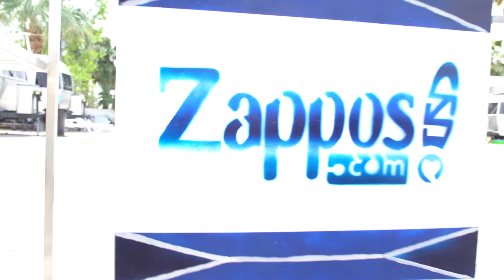Grammy-Nominated Karina Pasian Mastermind with Nick Kho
Karina Pasian is a grammy-nominated singer, song-writer, and pianist, who performed a concert at the home of Tony Hsieh on behalf of Nick Kho and his musical team. Today, they are doing a mastermind interview.